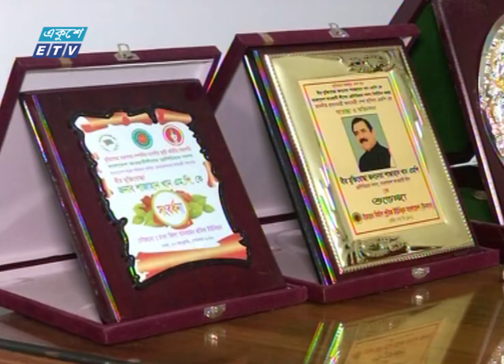রাজাকারদের তালিকা আসছে বিজয়ের মাসে | ETV News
মহান মুক্তিযুদ্ধের সময় পাকিস্তানী হানাদার বাহিনীর সহযোগী রাজাকার, আলবদর, আল শামসসহ স্বাধীণতা বিরোধীদের আংশিক তালিকা প্রকাশ করা হবে বিজয়ের মাসে। নিশ্চিত তথ্যের ভিত্তিতে এ তালিকা তৈরি হচ্ছে বলে জানিয়েছে স্বাধীনতা বিরোধী তালিকা প্রনয়ন কমিটি। জে ইউ জুবায়েরের রিপোর্ট

২০০০ সালের ১৪ই এপ্রিল এটি সম্প্রচার কার্যক্রম শুরু করে। টিভি চ্যানেলটির খবরে নতুনত্ব ও অভিনবত্ব থাকার কারণে দর্শকদের কাছে বিপুল জনপ্রিয়তা লাভ করে। দেশ বিদেশের সর্বশেষ খবর, নাটক, সিনেমা, ডকুমেন্টারিসহ নানা খবর ও বিনোদনমূলক অনুষ্ঠান প্রচারিত হয় একুশে টেলিভিশনে।